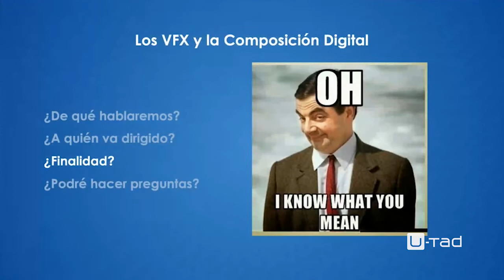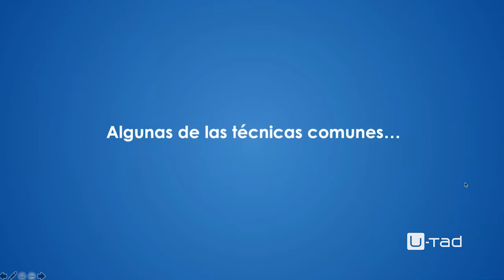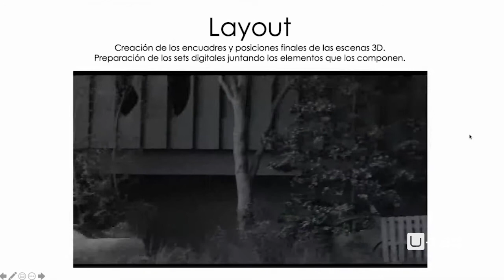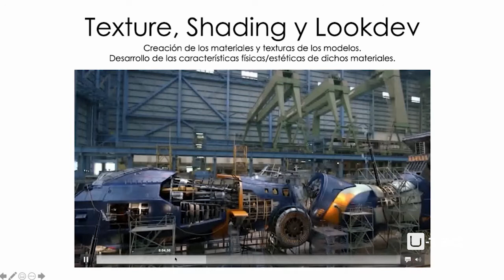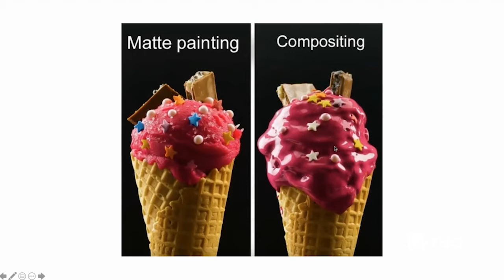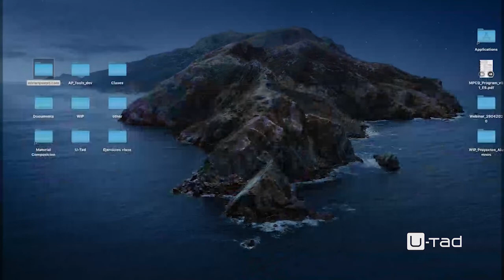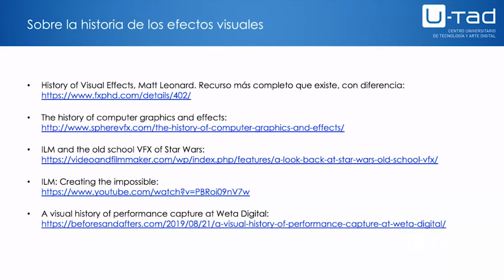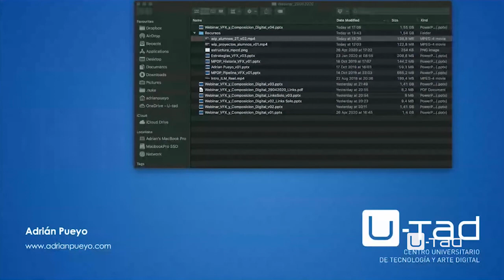2. Técnicas de Composición Digital para VFX ❤️ Curso de VFX & Composición Digital GRATIS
CONSIGUE UNA BECA PARCIAL para estudiar el Máster de Composición Digital para VFX más prestigioso de nuestro país 👇

Hoy os traemos este workshop totalmente gratuito, donde podrás aprender los secretos y las técnicas de la Composición Digital en las superproducciones del Cine de VFX. No necesitas tener conocimientos previos. No te lo pierdas!

NOTODOANIMACION.ES

Blog de noticias, recursos y tutoriales sobre Arte Digital, Ilustración, VFX y por supuesto Animación. Aquí encontrarás los mejores estrenos,  trailers y teasers del Cine de Animación 2D, 3D y Stop Motion.